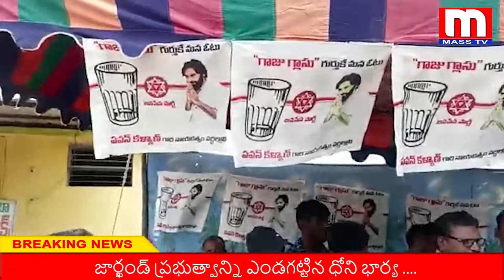జనసేన ఆధ్వర్యంలో మజ్జిగ పంపిణీMASS TV!! రొద్దం!!SSS!!